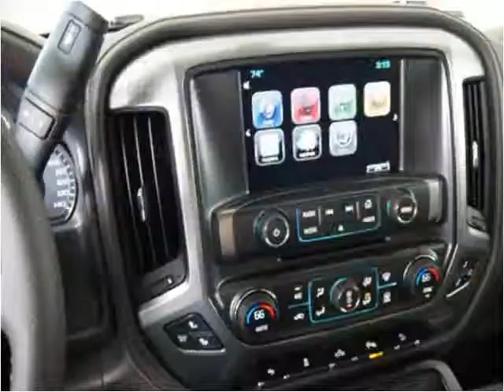2014 Chevrolet SILVERADO New Cars Hamilton AL